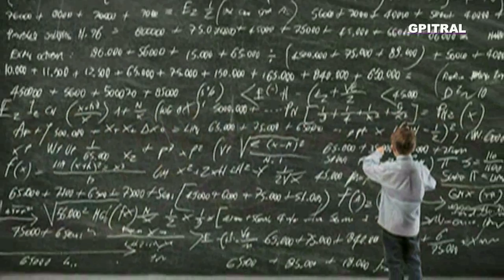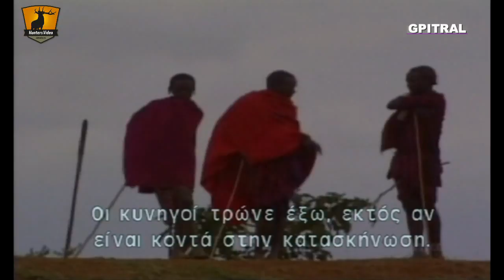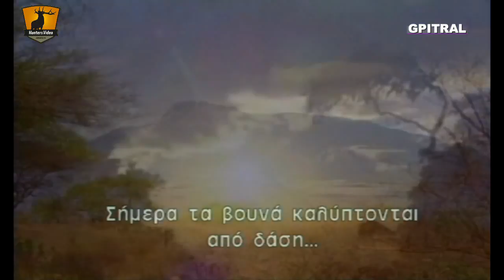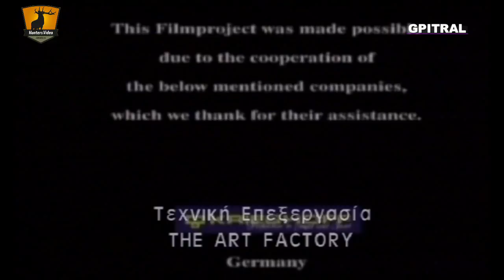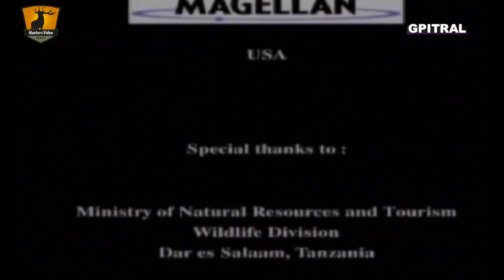35 Masailand 1 Στη Γη των Masai Εκπαιδευτικά βίντεο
This account has no intention to be terminated due to the fact of would have received repeated claims by third parties for copyright infringement which involved the material the user posted, just in the name of Fair Use and Creativity...